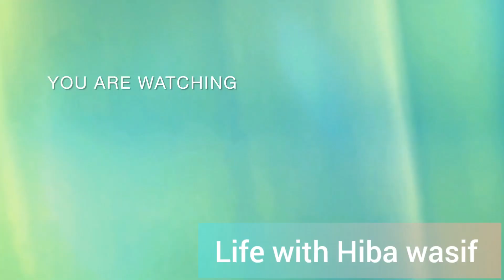moong dal pakora recipe || Ramzan recipe in Urdu||Green chatni ||life with Hiba wasif 😍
moong dal pakora recipe || Ramzan recipe in Urdu||life with Hiba wasif